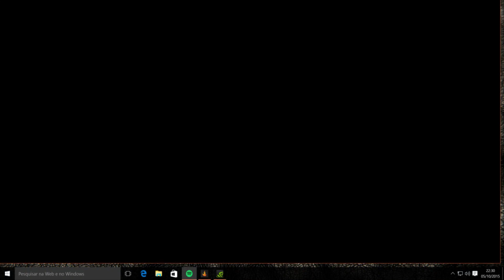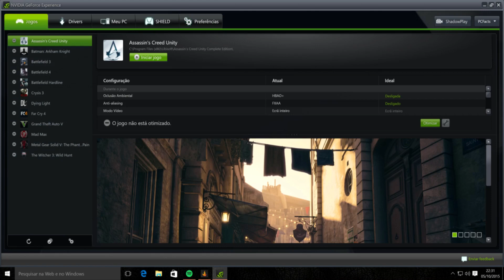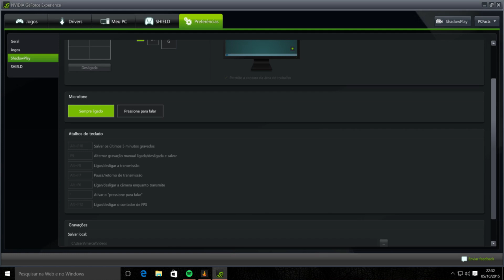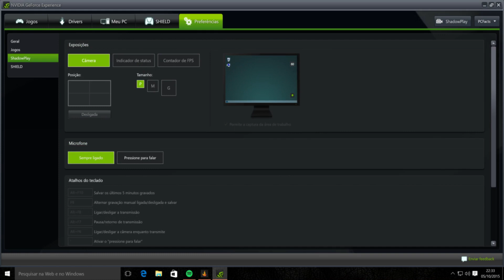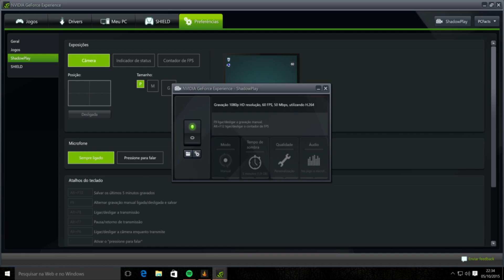Como fazer streaming (transmitir ao vivo) seus jogos no Twitch - via Geforce Experience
Aprenda como transmitir seus gameplays ao vivo via streaming pro site Twitch.tv. Para tanto basta uma Nvidia Geforce GTX 660 para cima e o app Geforce Experience e uma conexão a internet